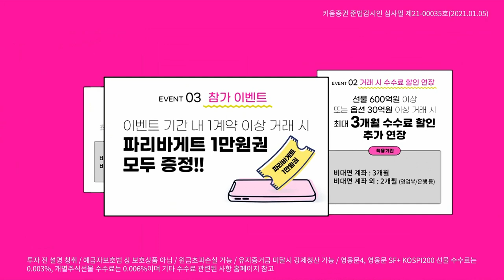설 연휴를 앞두고 주식을 가져가야 할까?(애톡쇼.주식투자/21.02.08)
설 연휴를 앞두고 주목해야 변동요인
1. 추가부양책 2.코로나19백신 3.금리상승 4.옵션만기
미국 추가부양책 처리가 빨라질 수 있다는 소식은
금리상승 속도가 빨라질 수 있다는 점을 주목해야
국제유가 비롯한 상품가격 상승, 인플레 압력 높아질 수 있어

강병욱&김주연 키움증권 채널K 앵커, 서상영 키움증권 투자전략팀장